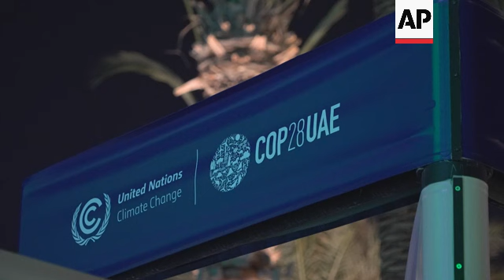Memento for ambitious language grows, though deep differences remain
RESTRICTION SUMMARY:

ASSOCIATED PRESS
Dubai, UAE -  10 December 2023
1. Various of delegates leaving the majlis, a meeting convened by the COP president
2. SOUNDBITE (English) Wopke Hoekstra, European Climate Commissioner:
"My read is and my understanding, and we have had many conversations with our friends in Latin America, in Africa, small islands, developing states, Asia, North America and Europe, is that there is a majority, some say a super majority, of countries here present who want to push for more ambition. And they are representing the vast majority of countries and people on this globe and their statements are in line with scientific advice. And it is our obligation to make sure we follow it."
3. Various cutaways
4. SOUNDBITE (English) Wopke Hoekstra, European Climate Commissioner:
"I think it is very important to try all sorts of processes and formulas, one on ones, larger meetings, technical teams, informal discussions. This was a broader setup, I think it is very good to also explore that because we should make any attempt possible to make sure we reach the goals that the world is waiting for."
5. Cutaway of people leaving meeting
6. SOUNDBITE (English) Kishan Kumarsingh, climate minister, Trinidad and Tobago:
"I think it was helpful because it took the conversation in a different direction from the on-the-ground negotiations to a level where opinions were sought in a very frank way, and I think that was given and I think it was very encouraging."
7. Various exteriors at night of COP28 venue ++NIGHT SHOTS++

STORYLINE:
COP28 President Sultan al-Jaber borrowed from Arab culture and convened a majlis on Sunday afternoon, a new format for talks where he was bringing ministers from all countries to sit together for a meeting, more as a conversation.

He begged them to leave their objections and talking points behind.

Exiting from the meeting, the EU’s climate commissioner Wopke Hoekstra said he felt “there is a majority, some say a super majority” of countries pushing for more ambition.

Some members said the new format seemed to work better than other methods, getting frank and deep discussions.

“This was a broader setup, I think it is very good to also explore that because we should make any attempt possible to make sure we reach the goals that the world is waiting for,” said Hoekstra.

Trinidad and Tobago's Kishan Kumarsingh echoed the sentiments.

AP video shot by David Keyton